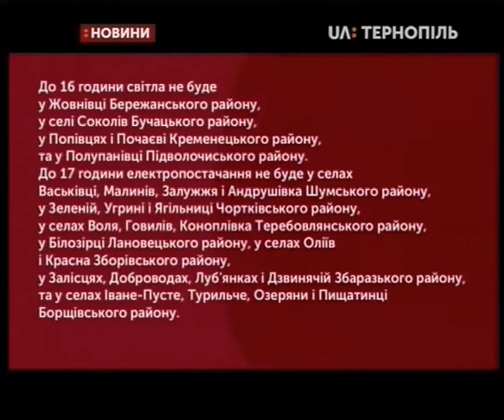29.01.2019. Новини. 13:30